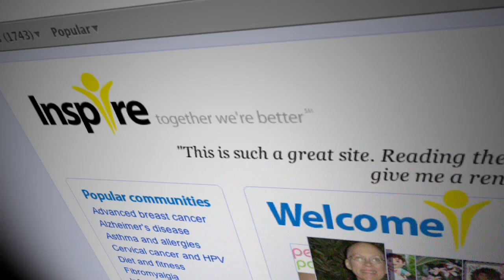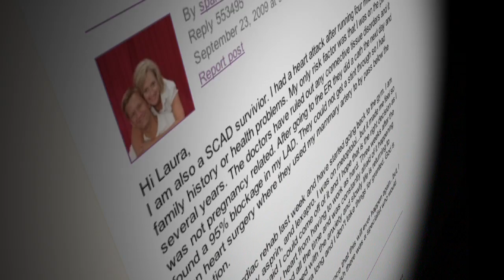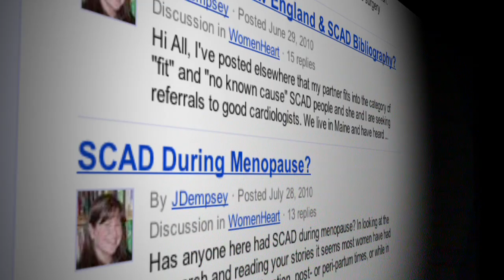SCAD Part 2 - Social Media as a Life Saving Link - Mayo Clinic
The wealth of medical info on the Internet has become a something of a double-edged scalpel.
While Hypochondriacs can quickly get in over their heads.. a quick computer search brings millions the basics on almost any condition.  And when that fails, mayo researchers learned, social networking sites may be the place to begin unraveling medical mysteries.
Here's Dennis Douda for Medical Edge.